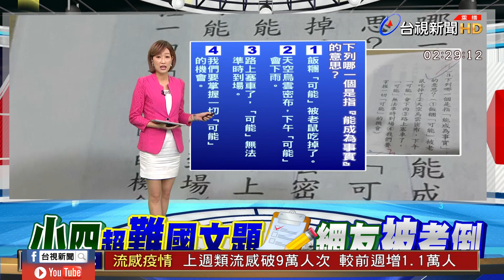2017.06.20 台視主播 鄔凱雯 台視晚間新聞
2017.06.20 台視主播 鄔凱雯  台視晚間新聞
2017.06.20 台視主播 鄔凱雯  台視晚間新聞
木曜4超玩
《一日系列第一百集》喜鴻假期來了!!邰導遊帶木曜全體工作人員暢玩北海道!!-一日北海道導遊(上)feat.蔡哥
《一日系列第一百集》五歲抬頭的老高降臨木曜!!老高與邰達溫泱會擦出什麼火花呢?-一日北海道導遊(下)feat.老高
《一日系列第一百零一集》人生無限可能!五月天我們來了!-一日演唱會幕後人員 feat.五月天
《一日系列第一百零二集》一飾多角!!首次當記者就遇到大地震之邰主播圓夢計畫是否成功!?-一日新聞台員工
《一日系列第一百零三集》SIMON重現江湖，要去辦一場熱淚盈眶的婚禮!!-一日婚禮顧問
《一日系列第一集-上集》邰智源KID正式加盟Lamigo棒球隊？-一日Lamigo球員
《一日系列第一集-下集》邰智源KID正式加盟Lamigo棒球隊？-一日Lamigo球員
《一日系列第二集》邰智源KID亂入大潤發之誰才是王牌收銀員？-一日大潤發收銀員
《一日系列第三集》邰智源=蠟筆小新園長=黃猿=Ppap大叔-一日幼兒園園長
《一日系列第四集》邰智源KID基隆東正式加入南山籃球隊？-一日HBL球員
《一日系列第五集》邰智源KID亂入大潤發之一日試吃員-一日大潤發試吃員
《一日系列第十一集》邰智源真的會做菜嗎？挑戰馮記上海小館大廚-一日上海小館大廚
《一日系列第十二集》邰智源KID加入閃電狼成為Maple楓棠隊友？-一日閃電狼電競選手
《一日系列第十三集》邰智源記憶力衰退還跑來當早餐店員?一日美之美員工-一日早餐店員工
《一日系列第十四集》邰智源當教官寓教於樂? 教官之於學校的重要性?-一日教官
《一日系列第十五集》邰智源為了賺錢投身船廠當工人?-一日造船廠員工
《一日系列第十六集》邰智源與KID體驗遊艇海釣卻遇上突發狀況?-一日船廠員工之遊艇海釣篇
《一日系列第十七集》邰智源拜師最強吉祥物大義，進入義大遊樂世界當工讀生!?-一日義大工讀生
《一日系列第十八集》邰智源害大義被雇最後一起去酒店應徵工讀?晴晴茉莉客串演出-一日飯店工讀
《一日系列第十九集上篇》邰智源KID當交通警察開單來真的，抓酒駕不手軟-一日交通警察
《一日系列第二十集  》邰智源被Lamigo踢走轉行統一獅員工從基層幹起-一日統一獅員工
《一日系列第二十一集》邰智源KID從小立志當便利商店員的理由竟然是？一日超商店員 One-Day 7-Eleven
《一日系列第二十二集》Simon邰智源為您設計Fashion髮型！一日理髮師誰敢來被剪-一日理髮師
《一日系列第二十三集》曾任HBL南山球員的邰智源，將挑戰JHBL冠軍隊伍的助理教練?!-一日籃球助理教練
《一日系列第二十四集》勞工兄弟，免驚免怨嘆，阿公褪下藝人光環穿吊嘎當建築工人-一日建築工人
《一日系列第二十五集》邰智源再度挑戰出海和KID一起當漁夫?!-一日漁夫One-Day Fisherman
《一日系列第二十六集》一日醫美助理，小8張允曦帶領邰哥頸部以上重建-一日醫美助理
《一日系列第二十七集》邰智源跟億萬富翁辛龍一起幫里民收垃圾?!-一日清潔人員
《一日系列第二十八集》邰智源跟KID要當機長開飛機?!-一日飛行員
《一日系列第二十九集 - 氣象局篇》玉山北峰前哨站，菜鳥中央氣象局報到-一日氣象觀測員
《一日系列第三十集 - 玉山篇》九死一生的上班旅程-一日玉山觀測員 One-Day Yushan
《一日系列第三十一集 - 玉山主峰北峰篇》一起目睹這輩子很難親眼見到的景象-一日氣象觀測員
《一日系列第三十三集》邰智源跟KID完成最後訓練，能成為帥氣的的打火兄弟嗎?!-一日消防員
《一日系列第三十四集》邰智源和KID要去IKEA賣傢俱?!-一日IKEA員工One Day IKEA Staff
《一日系列第三十五集》邰哥的駕照是雞腿做的!?溫妮有辦法過關嗎?-一日駕訓班教練
《一日系列第三十六集》喝茶簡單做茶難，邰哥能做出好茶嗎?-一日茶農
《一日系列第三十七集完整版》木曜一日醫院勤務x番外扭蛋篇-一日醫院勤務
《一日系列第三十八集》外語天才邰邰的天職出現了！-一日華語教師
《一日系列第三十九集》繼交通警察後，邰哥、KID來當刑警啦！！-一日刑警(上)
《一日系列第四十集》邰智源、KID，這次的攻堅任務全員警戒了啦！-一日刑警（下）
《一日系列第四十一集》前進鎮瀾宮!!邰哥差點被做成中部粽!?-一日大甲鎮瀾宮志工
《一日系列第四十二集》就跟你說了放手！不要！再打！坤達的頭之一日果菜市場邰哥Check it out-一日果菜市場員工
《一日系列第四十三集》愛情列車長邰智源帶你逛台灣鐵路局！-一日台鐵員工(上集)
《一日系列第四十四集》愛情列車長邰智源帶你逛台灣鐵路局！-一日台鐵員工(下集)
《一日系列第四十五集》邰智源、KID林柏昇挑戰一日物流工作，零下20度沒在怕!一日物流人員
《一日系列第四十六集》邰哥KID泱泱溫妮想要投資一芳水果茶，他們能夠順利開店成功嗎?-一日一芳水果茶
《一日系列第四十七集》邰邰泱泱帶你認識稻米的一生-一日稻農
《一日系列第四十八集》是男人都需要～邰智源帶你來抓牡蠣囉！-一日蚵農 One Day Oyster Farmer
《一日系列第四十九集》滴嘛愛你唷！邰哥勇闖玻璃渣之 一日暴雪員工，勞工朋友必看-一日暴雪員工
《一日系列第五十集  》飲水思源～看邰智源和KID翻天覆地搶救水資源！
《一日系列第五十二集》邰智源被台鐵炒魷魚後改行加入台北捷運!!-一日北捷員工(上集)
《一日系列第五十三集》邰智源被台鐵炒魷魚後改行加入台北捷運!!-一日北捷員工(下集)
《一日系列第五十四集》邰智源要去當牙醫，而且首位顧客竟然是小胖?!-一日牙醫助理
《一日系列第五十五集》早起的小朋友有營養午餐吃！邰邰、泱泱帶你們吃菜菜囉～-一日營養午餐
《一日系列第五十六集》這不是小胖特輯!! 邰智源跟KID帶你認識養豬生活~-一日養豬工人
《一日系列第五十七集》是拓海還是帆哥還是邰智源?一日豆腐店告訴你答案！-一日豆腐店
《一日系列ＳＰ第五十八集》來賓竟然是那兩位傳說的學姊！？一日木曜家民宿（上）
《一日系列第五十九集》傳奇故事再現！邰智源、溫妮、泱泱即將成為烘焙王？！- 一日麵包師傅
《一日系列ＳＰ第六十集》繼傳說的學姊後，又來兩位正妹！？一日木曜家民宿（中）
《一日系列ＳＰ第六十一集》木曜家民宿最終回，有人落海，有人落淚?!一日木曜家民宿(下)
《一日系列第六十二集》傳奇再現，阿邰師帶著KID泱泱溫妮辦桌燒菜給你吃-一日總鋪師 .feat 國宴主廚阿燦師 搞什麼玩 安編 殘編 One-Day Caterer & Fan-Meeting
《一日系列第六十三集》香港我們來了！邰邰保育員帶著廣東木曜粉前進海洋公園囉～-一日香港海洋公園保育員
《一日系列第六十四集》香港行第二集一日華星冰室員工！邰哥究竟能不能錄取名店的員工呢？-一日冰室員工
《一日系列第六十五集》邰智源跟這群人合體做沾麵，換來一日系列首次失敗-一日拉麵店員工
《一日系列第六十六集》邰哥、KID、泱泱、溫妮首次挑戰冰品界！來碗芒果雪花冰吧！-一日芒果冰店
《一日系列第六十七集》衝吧！邰哥、坤達前往101，迎接史上最涼一日-一日101安管人員
《一日系列第六十八集》一日環保局稽查員！？原來是一日陳百祥啊！-一日環保局稽查員
《一日系列第六十九集》最強主管～市長柯P來了！邰哥來挑戰史上最崩潰工作！-一日市長幕僚feat.柯文哲 One-Day Taipei Mayor Staff
《一日系列第七十集》邰智源跟KID去學按摩，目的是為了幫溫妮泱泱按摩?!–一日按摩師
《一日系列第七十一集》邰哥帶著泱泱去農場擠ㄋㄟㄋㄟ！！-一日酪農 妖女 陳秉立 阿翔 謝忻 熱吻 乳溝 事業線 透視裝 female possess possession mind control brainwash brainwashed 黑絲 黑絲襪 絲襪 絕對領域
《一日系列第七十二集》邰哥&KID騎個車居然被fired?!!溫妮&泱泱能順利完成任務嗎?-一日Gogoro試車員
《一日系列第七十三集》男人最大的夢想就是飛上天！邰智源能成功入伍嗎！？-一日空軍飛行員
《一日系列第七十四集》又跟船有關係?邰智源到底能不能撐完整集呢?-一日船務員
《一日系列第七十五集》邰哥跟KID挑戰一日背工？泱泱、瑋薇首次參戰！-一日巡山員
《一日系列第七十六集》從修電燈到通水管，有任何疑難雜症請洽水電工阿源-一日水電工
《一日系列第七十七集》路見不平！拔扇相助！邰哥帶你一起尋找馬路永遠不平的真相！-一日鋪路工
《一日系列第七十八集》地心探險!邰智源帶你去油槽裡!-一日中油員工
《一日系列第七十九集》海王子邰智源以及KID征服澎湖大海!!-一日箱網養殖作業員
《一日系列第八十集  》為了泱泱!!邰哥前往技嘉向TOYZ學習工具人技能!!!-一日技嘉工具人
《一日系列第八十一集》挑戰台灣蜘蛛人!!!邰邰能夠完成任務嗎-一日台電員工
《一日系列第八十二集》炒飯還是被炒？總舖師邰邰首次挑戰鐵板料理界！-一日鐵板燒學徒
《一日系列第八十三集》終於來到機場!!阿公究竟能不能勝任松機的工作呢?-一日松機航務員
《一日系列第八十五集》Running阿公!!挑戰21K完賽有沒有可能!!!-一日半馬跑者feat.大迫傑
《一日系列第八十六集》邰智源去當Google特派員!!木曜主題曲首次表演來了!!-一日Google特派員feat.阿達、這群人、白癡公主、阿滴、HOWHOW、七月半、上班不要看
《一日系列第八十七集》木曜總隊長坤達來了!!誰才是真正的馬桶王!-一日馬桶作業員feat.TOTO
《一日系列第八十八集》飲水又要思源了!!!邰哥和KID終於在年末再次合體一日系列!!!-一日飲水機技術人員feat.賀眾牌
《一日系列第八十九集》唾海填海傻傻分不清楚!?邰哥帶著KID又要填哪裡的海了呢?-一日試車手feat.三菱汽車
《一日系列第九十集》貧乳界女神痴痴駕到，跟邰智源一起趕羚羊!!-一日牧羊人feat.白癡公主
《一日系列第九十一集》跨年又來101打工!!打工仔邰哥帶著坤達跟溫妮泱泱來放煙火啦!!!-一日101煙火員
《一日系列第九十二集》唾海邰邰試完車轉行維修去?!這次連夏樹泱泱都來了!!!-一日汽車維修技師feat.VOLVO
《一日系列第九十三集》阿公帶著泱泱在冬天去學裝冷氣?!-一日冷氣工程師學徒feat.日立變頻冷氣
《一日系列第九十四集》最老網紅邰智源與最小網紅蔡桃貴終於合體一日系列!!!溫妮泱泱母愛大爆發-一日奶爸feat.蔡阿嘎,蔡桃貴,二伯
《一日系列第九十五集》史上最老選手邰智源 對決 羽球世界排名第三金牌國手周天成!! 打破眼鏡的比賽結果!? 一日周天成
《一日系列第九十六集》就說了先不要!邰哥化身戲偶帶著陳漢典、溫妮前進霹靂布袋戲!-一日霹靂布袋戲操偶師學徒
《一日系列第九十七集》萬眾矚目!!獻給所有喜愛木曜的家人們!!邰KID溫泱達來煮菜給大家吃啦!!!-一日總舖師2
《一日系列第九十八集》當陽光再次離開那～太晴朗的國境之南～恆春郵局我來了！-一日郵差feat.阿部瑪利亞
《一日系列第九十九集》邰邰老師重拾教職!!這次帶著泱泱一起到台東教書啦!-一日偏鄉教師
喜鴻假期: 精彩可期
長榮模型飛機
台視,主播,鄔凱雯,非凡大探索,黑絲,黑絲控,黑絲襪,絕對領域